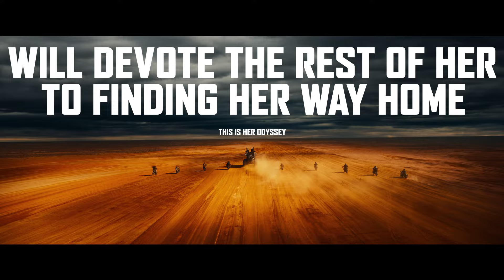Furiosa A Mad Max Saga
The origin story of renegade warrior Furiosa before her encounter and teamup with Mad Max.